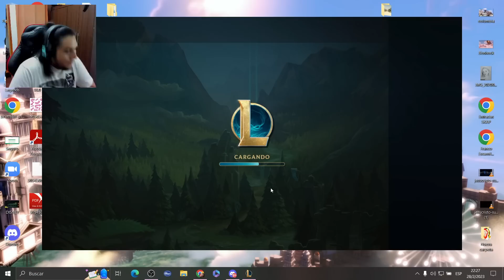DECIDO CARREAR MI PROMO Y TODOS ME TROLEAN!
Esta vez jugando PROMOS A PLATINO!

Editor
Milaneso